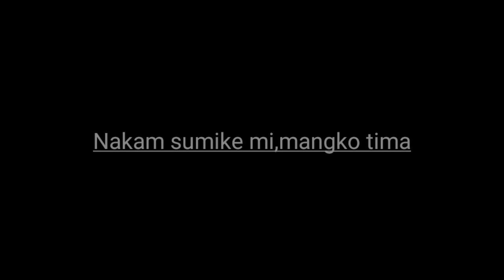Garo Comedy || Nakam sumike mimang tima,